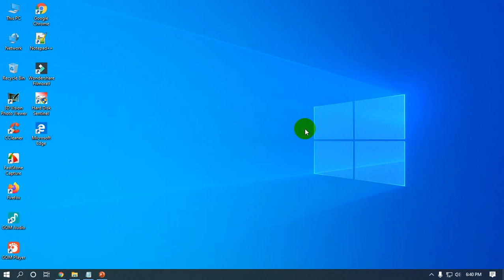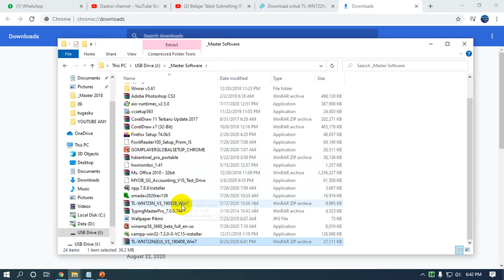Cara Download Driver USB WiFi TP-Link WN722N untuk Windows 7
Cara Download Driver USB WiFi TP Link WN722N untuk Windows 7 - Temen-temen yang kesulitan menginstal driver usb wifi tp-link versi wn722n untuk windows 7, bisa langsung download pada link di bawah ini ya.